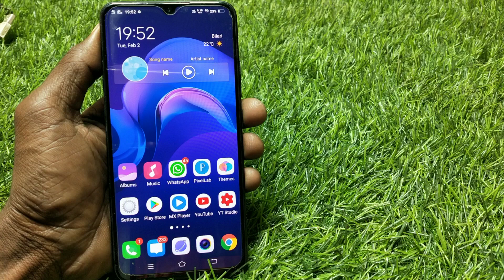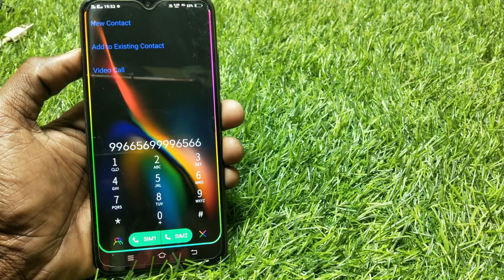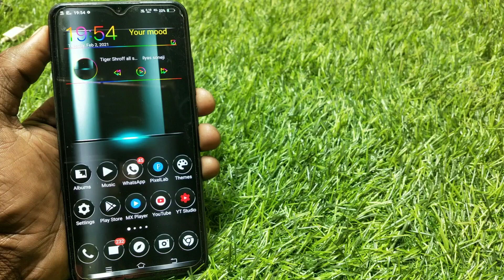Enjoy ui new theme free install on any vivo mobile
Topic

Theme download

Theme apply

How to download vivo theme

istagram id